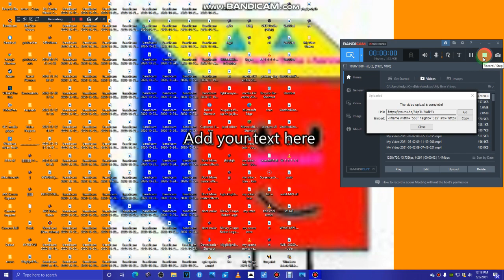My Video 2021-05-02 12-13-26-686